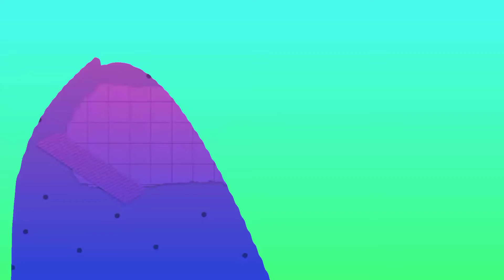Cintaku Suci Nike Ardilla | Cover By Tika NAFC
Sahabat NAFC Berkarya Dalam Lagu Cintaku Suci Nike Ardilla.
Selamat Menonton Dan Mendengarkan, Semoga Kalian Semua Terhibur.